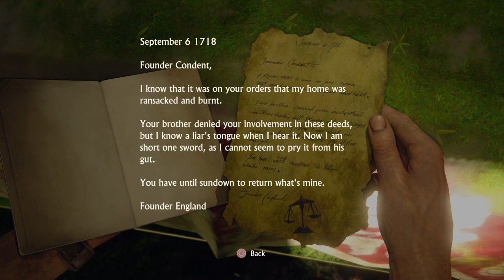Uncharted 4: A Thief’s End™ Part 32.